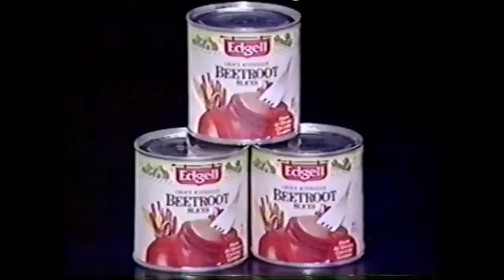Roelf Vos Supermarkets Commercial - More Value (1993, Australia)